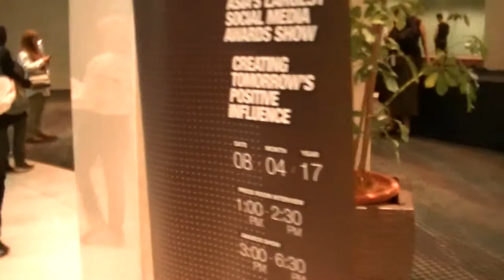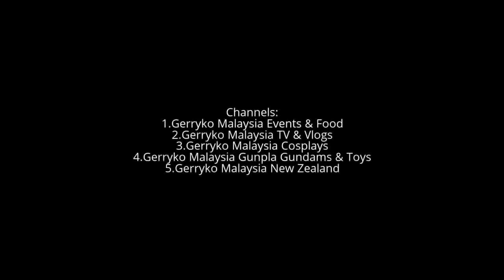Don't let ur dreams b dreams, Do Youtube & Casey Neistat (nohomo), A CAMERA, Influence Asia 2017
Influence Asia 2017, 8th April 2017, KLCC

Jessica Sooyoun Jung (born April 18, 1989),[1] known professionally as Jessica, is an American singer, songwriter, actress, model, fashion designer, and businesswoman currently based in South Korea.

EMCEE
Juanita Ramayah

Born on August 6, 1991

I talk to some pretty cool people on Vbuzz & I travel Southeast Asia on GoAsean.

Occasional Songer with "dvá".

Gushcloud Malaysia

Mission
Gushcloud is a marketing technology company. We aim be the best place in the world for people to connect with brands meaningfully.

The Influencer Marketing Network

Gushcloud is a social media engagement tool that allows companies and individuals alike to post tasks for others to do. Anyone with a Twitter account can start logging in to do simple social media actions like sharing something on social platforms, liking a Fan page, completing a survey or following someone on Twitter.

Each gush cloud's reward is set by the creator and can range from $0 to anything. The coolest part about it is that it makes marketing causes, events, and personal businesses really easy!

INK PR

STORY
Imagine, if you would, your message being akin to the thoughts in the mind of a writer. Just like the writer’s thoughts, your message, however important, interesting or unique, can only be shared with the use of an appropriate medium or channel – like the ink a writer may use to pen his thoughts.

Influence Asia 2017

Saturday, April 8 at 2 PM - 5 PM

0:10, 6:00, 12:00, 18:00, 24:00, 30:00, 36:00, 42:00, 48:00, 54:00,